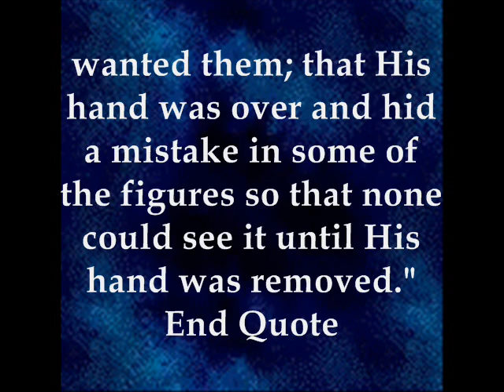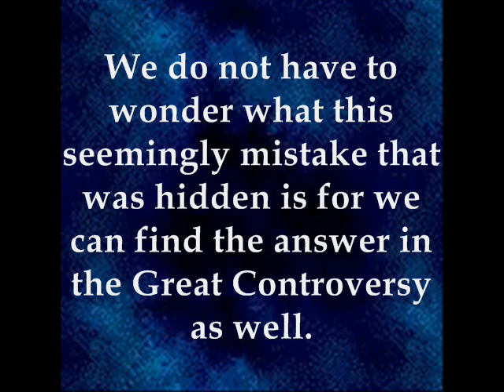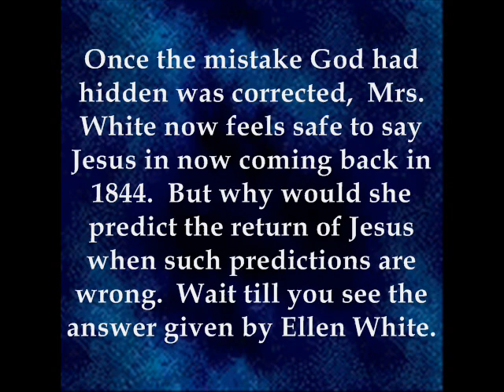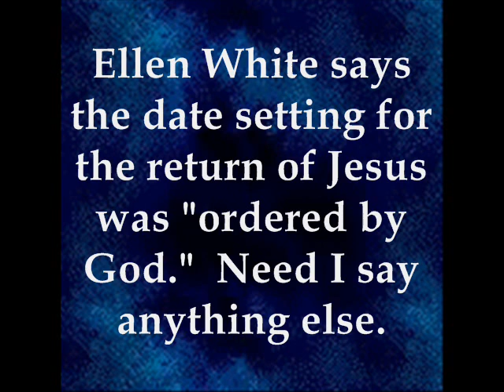Ellen White and Her Failed Predictions On The Second Coming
Video showing Ellen Whites own words for her predictions of Jesus' return.  She claims it was directed by God.